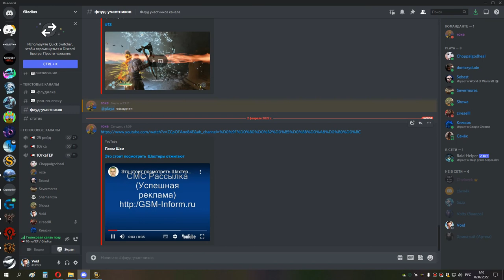2я часть кара гер после 2 боссов ретрик ппал 01 02 22